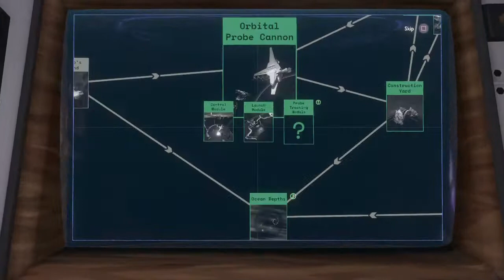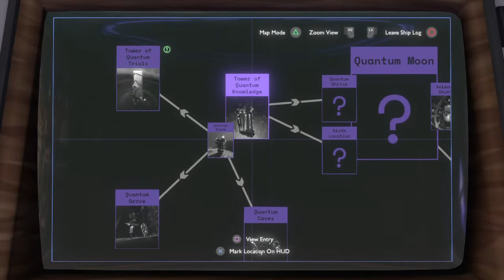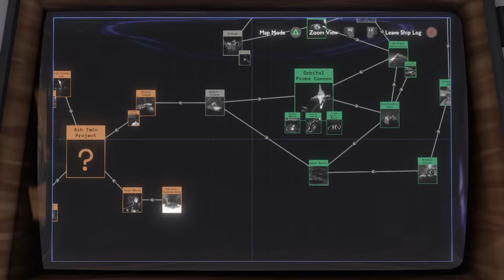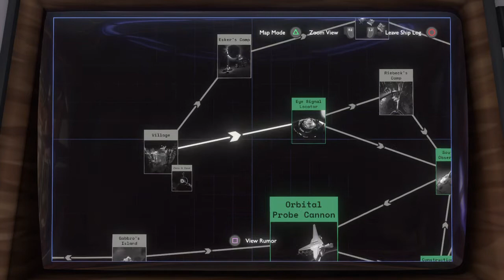OUTER WILDS | no. 31 aka get a bucket and a mop for this wet a** planet